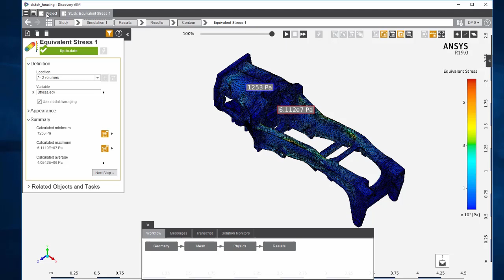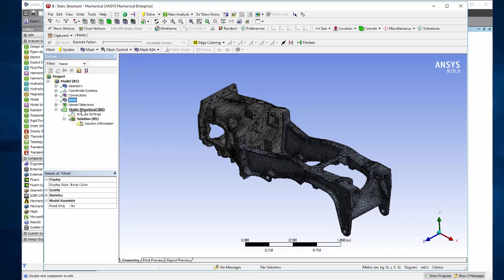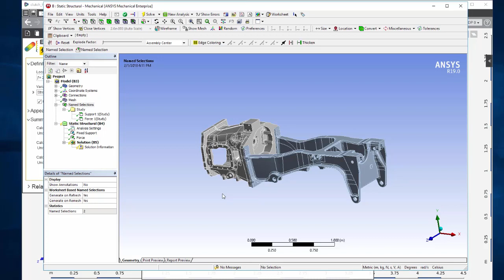Connecting Ansys AIM Model to Workbench Mechanical